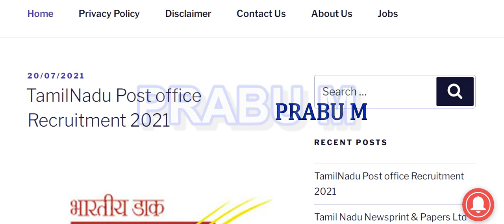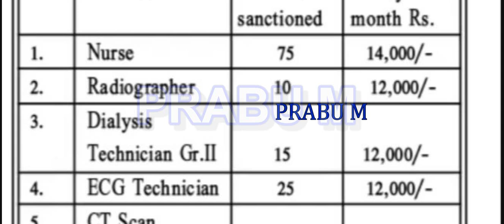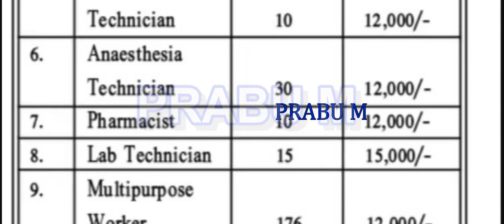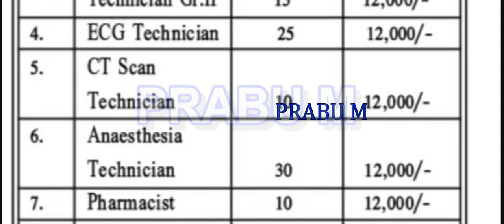நேரடி பணி தமிழக அரசு மிகவும் அவசர உடனடி நியமன வேலைவாய்ப்பு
தமிழ்நாடு மின்சார வாரியத்தில் வேலை - 8th Pass

தமிழ்நாடு மின்சார வாரியத்தில் வேலை - 10th Pass

தமிழ்நாடு அரசு எழுதுபொருள் மற்றும் அச்சுத்துறையில் வேலை

தமிழ்நாடு அரசு கூட்டுறவு துறையில் வேலை

தமிழ்நாடு கூட்டுறவு துறை  புதிய நோட்டிபிகேஷன் 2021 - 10th Pass

சத்துணவு துறையில் வேலை - சத்துணவு அமைப்பாளர் / சமையலர் பணி

ஆவின் வேலைவாய்ப்பு 2021

தமிழ்நாடு அரசு போக்குவரத்து கழகம் வேலைவாய்ப்பு 2021

தமிழக அரசு நூலக உதவியாளர் வேலைவாய்ப்பு | 8th Pass - Any Degree

Tamilnadu Post Office Recruitment 2021 | 8th Pass  | Last Date : 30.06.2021